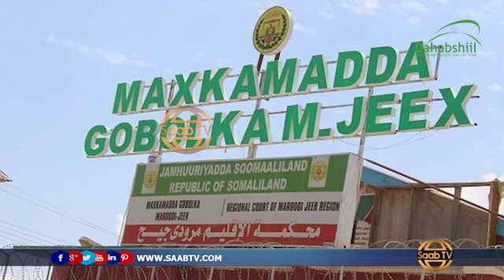Cabdilmaalik Coldoon oo mar kale la horkeenay Maxkamadda